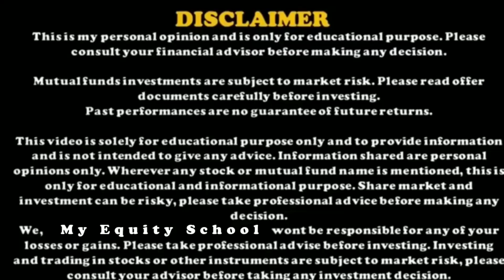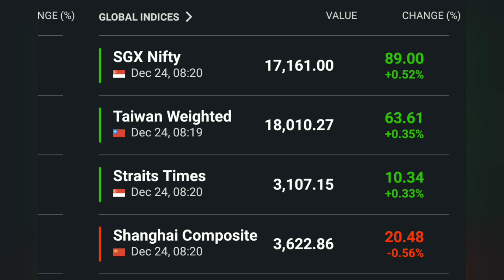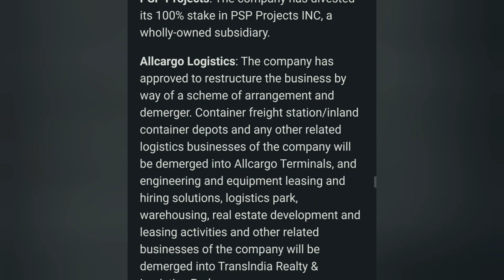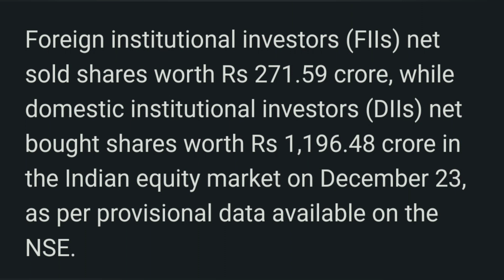Indian Market Update !!! Global Indices Update !!! Stocks in Focus Today!!! FI and DII Data !!!